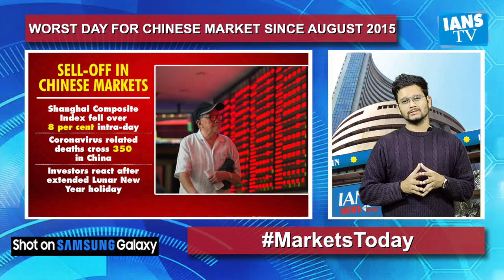IANS NEWS PLUS: CRISP BULLETIN